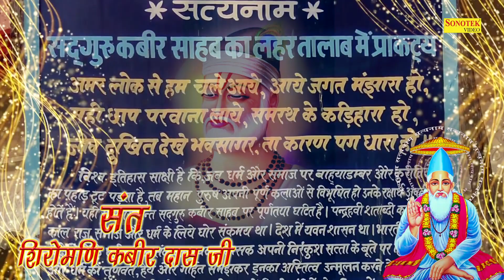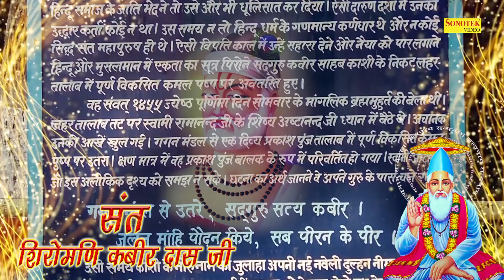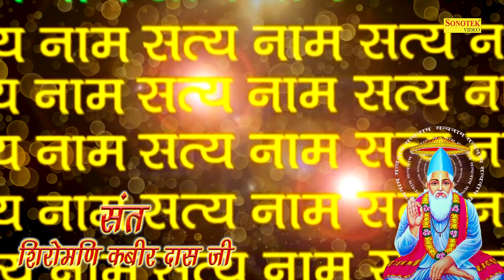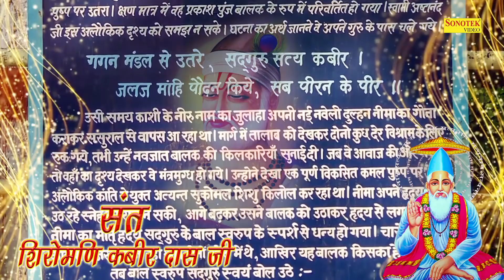माली आवत देखि के, कलियां करे पुकार | Rakesh Kala | 2021 New Sant Kabir Bhajan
माली आवत देखि के, कलियां करे पुकार
फूली फूली चुन लई, काल हमारी बार
Maalee Aavat Dekh Ke Kaliyan Kare Pukaari.
Phoole Phoole Chuni Liye, Kaali Hamaaree Baari
Ya
Maalee Aavat Dekhi Ke, Kaliyaan Kare Pukaar
Phoolee Phoolee Chun Laee, Kaal Hamaaree Baar
इस दोहे का हिंदी मीनिंग: काल के विषय में वाणी है की जो कलियां खिल चुकी हैं /फूल बन चुकी हैं उन्हें तोड़ लिया गया है और जो खिलने वाली हैं उनकी बारी कल आने वाली है। काल सभी को अपना शिकार बनाता है। किसी का समय आज है तो किसी का कल, यही श्रष्टि का नियम है। भाव है की हमारा समय पूरा होने से पहले हमें ईश्वर की भक्ति में अपना समय लगाना है। यह मानव जीवन कोई इत्तेफाक नहीं है, बहुत ही जतन से प्राप्त हुआ है इसलिए इसका महत्त्व समझना बहुत ही आवश्यक होता है